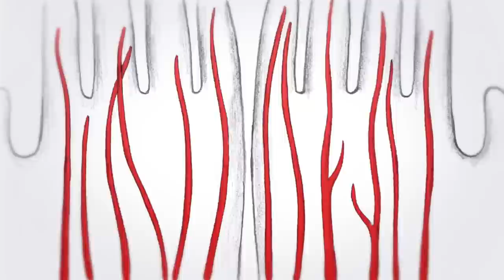Katie Gately - Pivot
Taken from the latest edition to the long-running FatCat Split Series, 'Split Series #23' featuring Katie Gately and TLAOTLON released on FatCat Records October 28th 2014.

In this official music video for Katie Gately (A 3-minute edit from a 14-minute track), soaring vocals create new organic life. ‘Pivot’ was made by Louis Morton using 2,000 drawings, a few dozen branches, 2 lights and one computer.
To buy this record, merch, and more, (UK) (US)